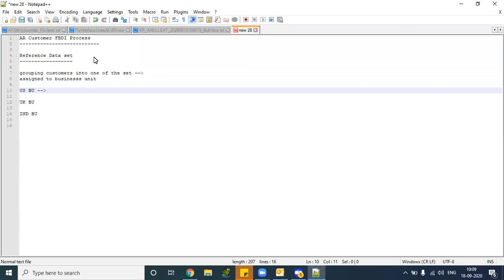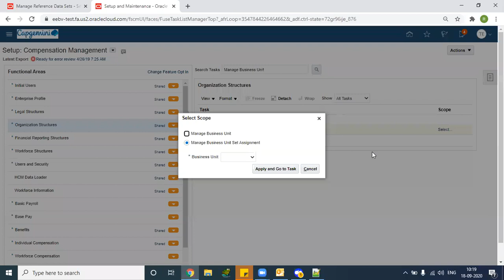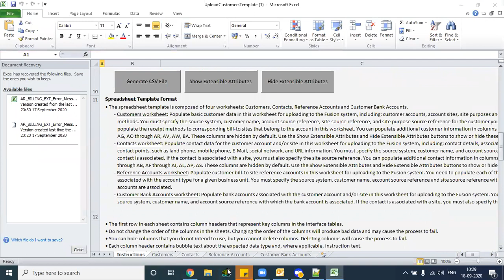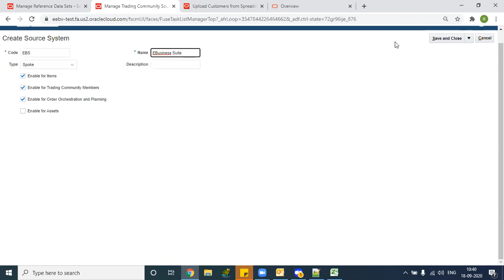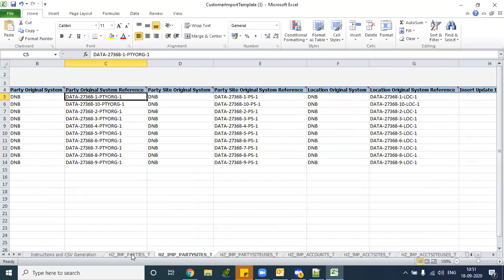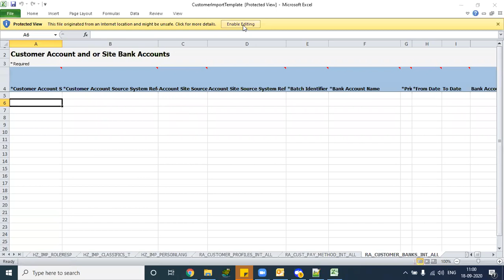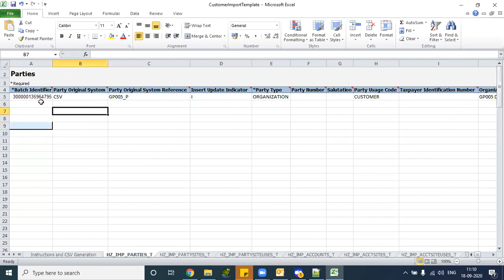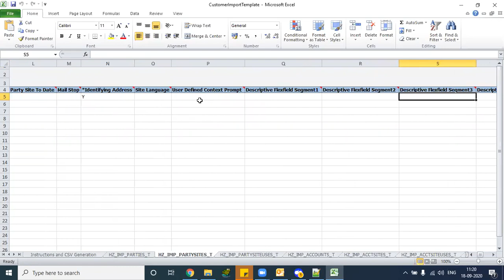Oracle Fusion - Data Access Set Techno Functional Tutorial - Part 1